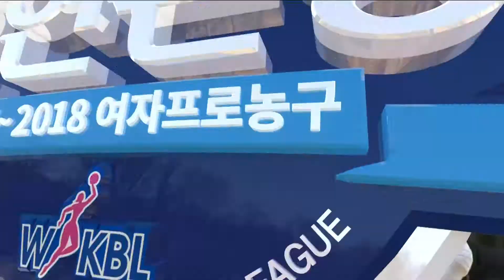WKBL 2017 KB스타즈 vs KEB하나 - 68:58으로 KB스타즈 승리!.20171204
68:58으로 KB스타즈 승리!